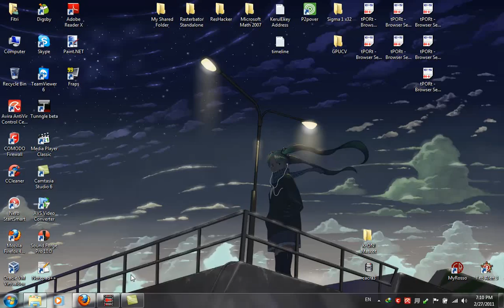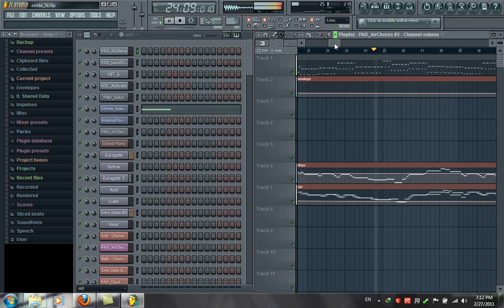FL Studio - Zelda Theme: Trance or Remix type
Just show where I take music from and make into remix or trance,
This just show at facebook only XD